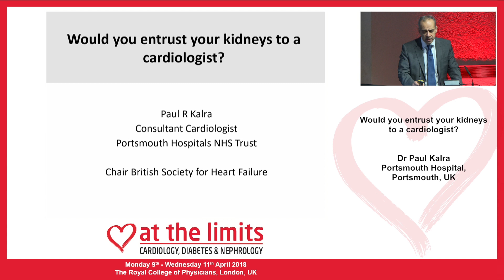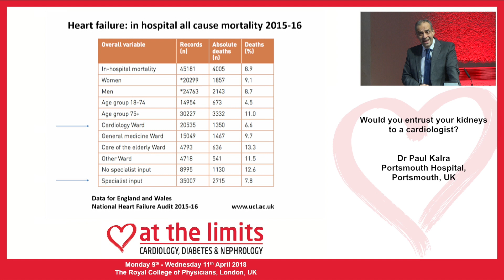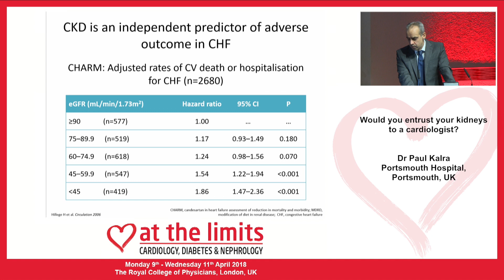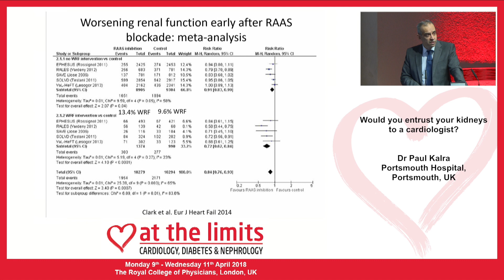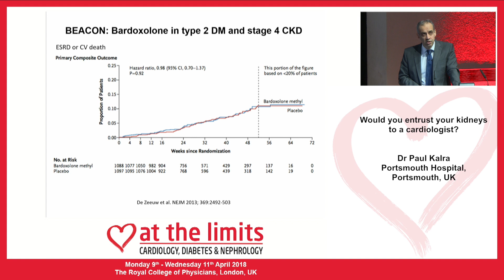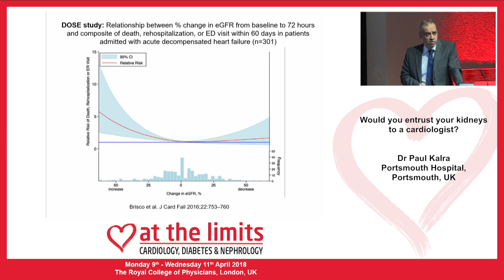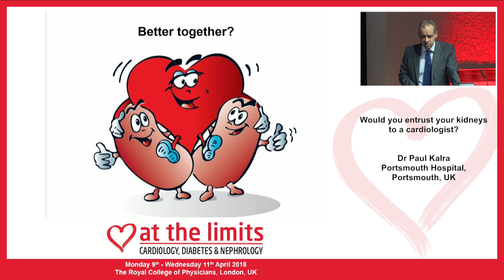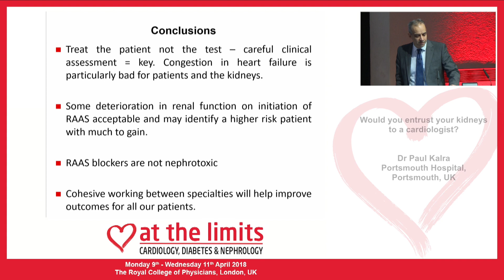Dr Paul Kalra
This video is about Dr Paul Kalra